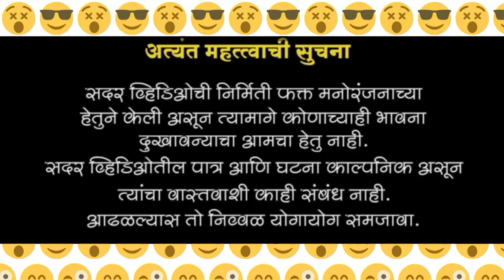मी दुसऱ्याच घेते पण माझ नाही देत//🤣// दिर भावजय//फुल मराठी कॉमेडी// marathi comedy